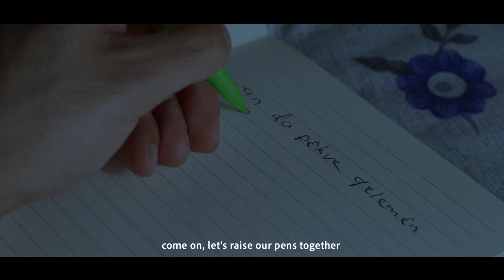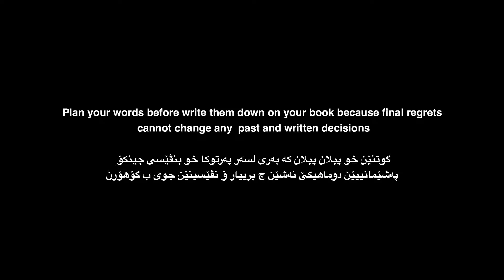DUMAHIK | THE END | دوماهیک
Inspirational THE END Speech (Emotional) Vidoya Dumahik
Canon 750D

This Film was filmed in West Bromwich, Birmingham

Filmed by Ehsan Qasim, owner of the E2V Production Organisation.

Below are our social accounts

Hello guys, you can see below for all the equipment and programmes I use for my channel
BMPCC 4K
Sigma 18-35mm F1,8
Meike 12mm T2.2 Manual Focus
Transcend 256GB CFast
SanDisk Extreme Pro SDXC UHS-I Speicherkarte 128GB
Portable Power Technology Powerpack 100+ 2158 AC/DC Power Bank

Editing
- Adobe Premiere Pro
- Setting Used - Filming Extended
- Macbook 16 GB ram
- Colour grading Lut can be shared by request
- Musics can be shared by request
- Uploaded as Highest Quality 4K
- BRAW Shot and Adobe Premiere.

Used equipment in my channel:

Photography Studio Backdrop
Camera cage
SSD holder
Samsung T5 SSD
Power Adapter
1 Battery pack
2 Battery pack
Waterproof Bag for my BMPCC 4k (290 x 230 x 180)
Variable ND Filter K&F Concept

Other equipment

Tripod Cullman (old model)
Fluid Video Head

Lens: Meike 25mm f1.8 MFT
Pro Mist filter

DJI Osmo Pocket
Variable tripod for Osmo Pocket
Micro SD for Osmo Pocket
Pocket LED FalconEyes F7
Video LED Light Aputure AL-F7
Adapter for macro
Reflector 1
Reflector 2
DJI Phantom 4 Pro: